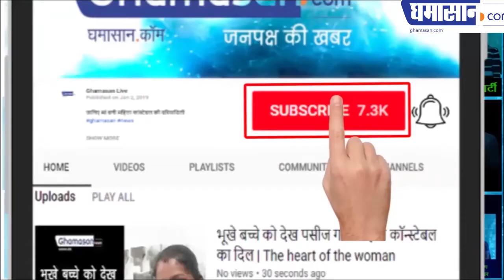Lok Sabha Elections 2019: Jyotiraditya Scindia filed nomination papers wife Priyadarshini from Guna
Jyotiraditya filled nomination papers  with wife Priyadarshini,
Lok Sabha Elections 2019: Jyotiraditya Scindia files nomination papers wife Priyadarshini from Guna

Jyotiraditya Scindia has filed his nomination for the Lok Sabha election 2019. Significantly, Jyotiraditya Scindia has been nominated by the Congress from the Guna-Shivpuri parliamentary constituency. Before the nomination, Scindia did the road show. During this period, his wife Priyadarshini Raje Scindia and the former MLA KP Singh were also present. Meanwhile, Bhind's veteran BJP leader and former MLA Rakesh Singh has joined the Congress.

Prior to enrollment, Scindia worshiped at the Congress office in Guna. After this he wore a statue of Baba Saheb Bhimrao Ambedkar and left for Shivpuri. Congress workers welcomed them on the way. On reaching Shivpuri, Scindia made a road show about four kilometers long.

Addressed to the meeting
Addressing the public meeting in Shivpuri after the nomination, Jyotiraditya Scindia said that the problem of drinking water has ended as soon as the Congress government is formed in the state. For the past ten years, the BJP government kept it hanging. He said that in the service of the people of Guna-Shivpuri, not as a public representative, but because of a sincere attachment.